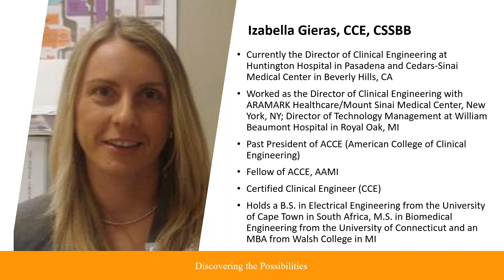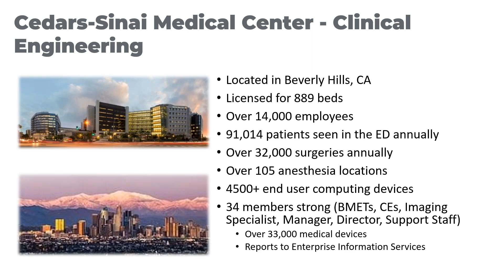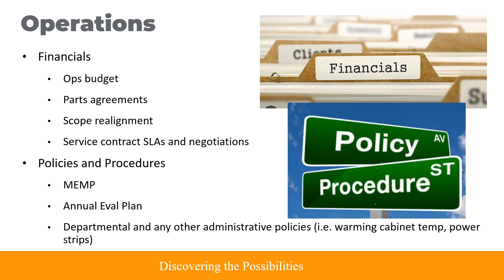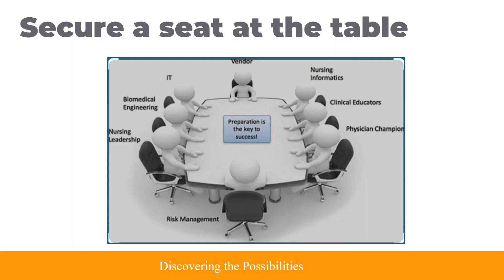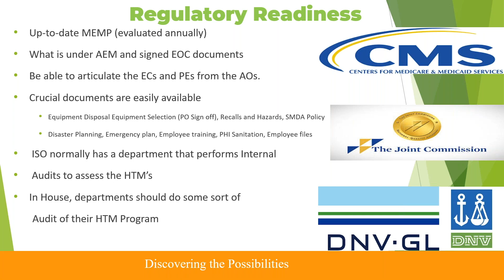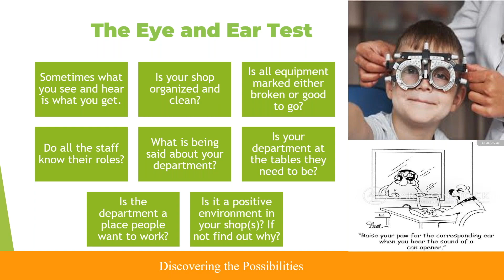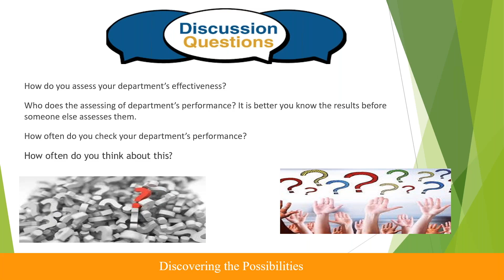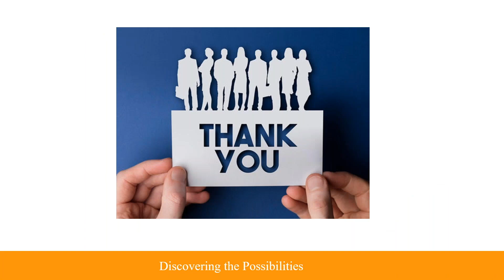How Effective is Your HTM Program?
Presenter: Donald Armstrong, Technical Training Manager, Renovo Solutions LLC
Izabella Gieras MS, MBA, CCE, CSSBB, FACCE, AAMIF, Director, Clinical Engineering, Cedar-Sinai Health System

How do you evaluate the effectiveness of your healthcare technology management (HTM) program? While metrics like PM completions and equipment downtime remain crucial, we encourage a more forward-thinking approach to assessing your department’s performance and the contributions of your team members. In addition to discussing traditional indicators, we will explore innovative methods to gauge the effectiveness of managers and technicians, integral components of the HTM department. We aim to contribute to the ongoing conversation about effectiveness in HTM, drawing from our experience in third-party companies and extensive involvement in running in-house programs. We invite you to share your insights and best practices to enrich this important discourse.